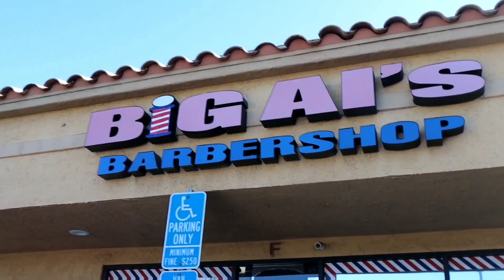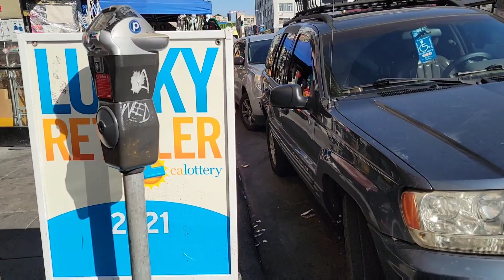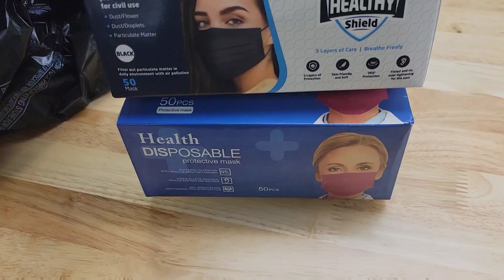Headed to DT for supplies .....